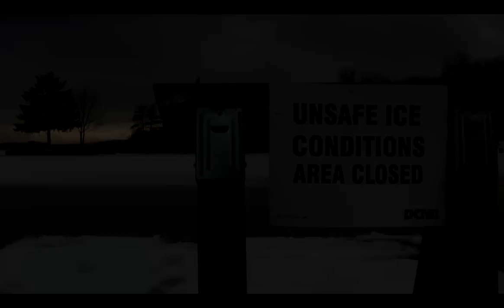Gifford Pinchot State Park | as seen by wellis fool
A trip to Gifford Pinchot State Park in south central Pennsylvania on New Years Day 2010. Shot on a Canon HB30 and edited in Sony Vegas 8.0. For more information on Wellis Fool, check out WellisFool.com. For more information on Gifford Pinchot State Park... Google it.